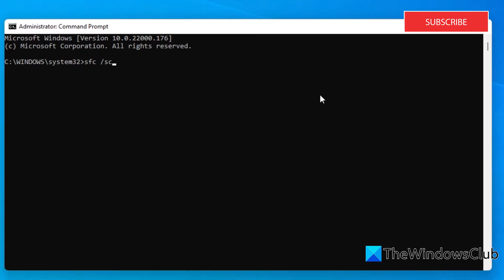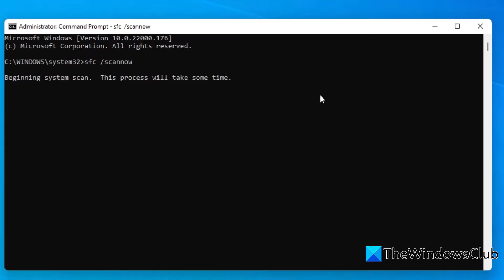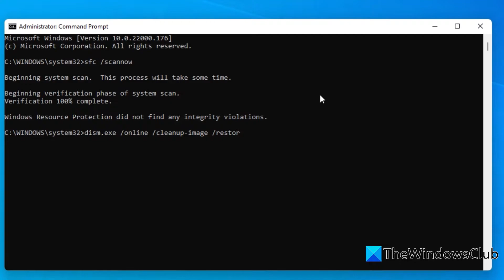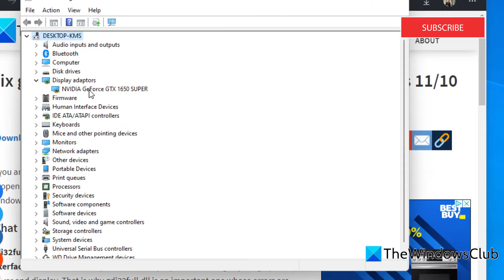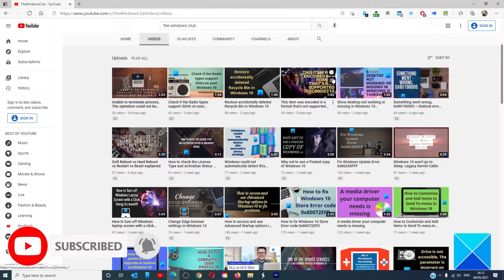Fix gdi32full.dll not found or missing error on Windows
gdi32full.dll is a necessary component of the Microsoft Graphics Device Interface in Windows. It is important for the proper functioning of your graphics driver and display. That is why gdi32full.dll is an important one whose errors are to be fixed fast to run the programs that depend on it run smoothly.

The missing gdi32full.dll error can be fixed in the following ways:

1] Run SFC and DISM Scans

2] Update Graphics Driver

3] Uninstall the recently installed applications

4] Reinstall the program affected by the error

5] Perform Clean boot

Timecodes:
0:00 INTRO
0:31 RUN SFC/DISM SCAN
1:54 UPDATE GRAPHICS DRIVERS
2:32 UNINSTALL/REINSTALL SUSPECT PROGRAMS
3:03 PERFORM CLEAN BOOT